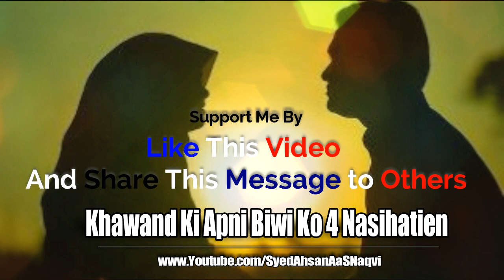Khawand Ki Apni Biwi Ko 4 Nasihatien - Silent Message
Khawand Ki Apni Biwi Ko 4 Nasihatien

A Silent Message About Khawand Ki Apni Biwi Ko 4 Nasihatien

Insaan Ke Sawal aur Khuda Ka Jawab - Silent Message
Biwi Ka Pakeeza Chehra - Silent Message
Kabhi Mayoos Mat Hona - Silent Message
Hum Sab Ki Kahani - Silent Message
Allah Hum Se Naraz Kyon Hai - Silent Message
Allah Kahan Rehta Hai - Silent Message
Allah Ko Raazi Karne Ka Asool - Hazrat Wasif Ali Wasif r.a - Silent Message
Allah Ki Kudrat Dekhien - Silent Message
Shaadi Ki Pehli Raat - Silent Message
Biwi Pe Kya Guzarti Hogi - Silent Message
Ya Allah Hum Se Raazi Ho Jaa - Silent Message
Mera Rab Kitna Kareem Hai - Silent Message
Wo Meri Maa Thi Nokrani Nahi Thi - Silent Message
Mera Parwardigar - Silent Message
Bebas Burhiya Ki Dua - Silent Message
Wo The Mere Papa - Silent Message
Maa Baraye Farokht - Silent Message
Dukh Chorien Allah Ki Mohabat Lien - Silent Message
Aakhri Deedar - Silent Meesage
Murda Rooh - Silent Message
Zehnaseeb - Silent Message
Aur Phir Tujhe Khuda Se Ishq Ho Jaye Ga - Silent Message
Kam Himat Log - Silent Message
Izat Tameez Aur Ikhlaaq - Silent Message
Koi To Soche Ga - Silent Message
Allah Ka Bulawa - Silent Message
Aik Gareeb Family - Silent Mesage
Meri Umeed Kabhi Nahi Toote Gi - Silent Message
Aik Shaks Ke Aakhri 1 2 Ghante - Silent Message
Ya Allah Meri Umat - Silent Message
3 Kashtiyan Dobne Waali Hain - Silent Message
Aik Hi Ghar Mien 6 Betiyan - Silent Message
Aurat Ka Aakhri Din - Silent Message
Maa Ke Ehsanaat - Silent Message
Jannat Aur Jahanum - Silent Message
Kya Aysa Zamana Kabhi Lote Ga
Maa Ka Karz - Silent Message
Qismat ka Likha Kon Badal Sakta Hai - Farameen Imam Ali a.s
Dukh Ka Koi Mazhab Nahi Hota
Hum Ayse Badnaseeb Hain - ہم ایسے بدنصیب ہیں